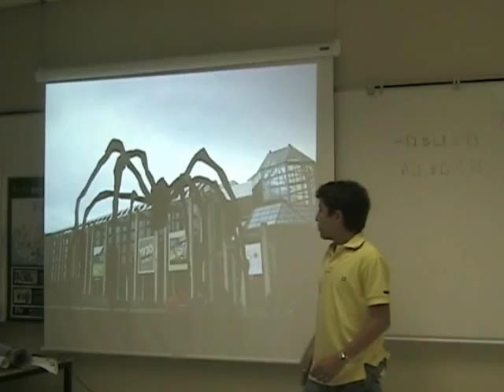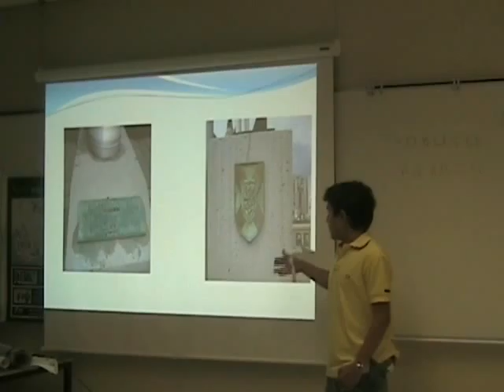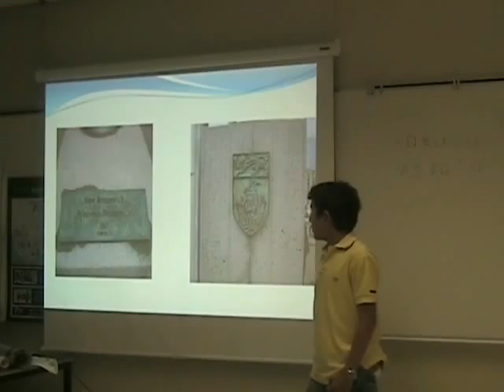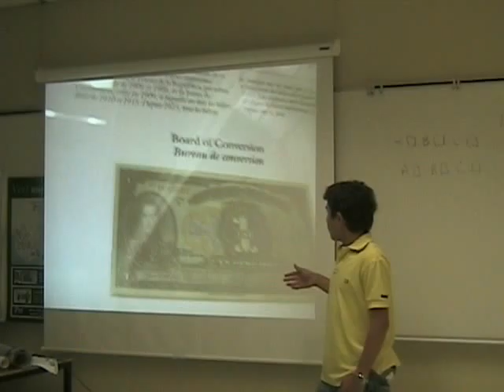canada-martin parra 2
segunda exposicion